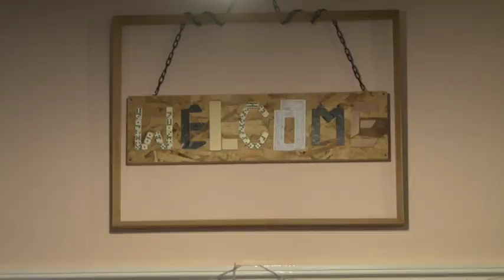Spout in Leek